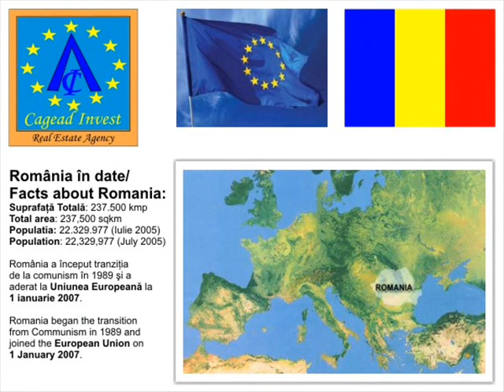Oferta speciala: evenimente, Paste, Craciun si Revelion pe malul Lacului Snagov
Vila lux in Snagov, P+Mansarda, living=50 mp, cu semineu cu lemne si bucatarie americana, wc de serviciu, terasa acoperita=30 mp, 4 dormitoare cu 4 bai, bonus dormitor rustic in gradina, mobilata si utilata complet, gradina cu amenajari peisagistice de exceptie, piscina, jacuzzi, ponton, teren total 1200 mp, posibilitate inchiriere barca si hidrobicicleta.
Servicii: cazare (fara masa) minim 2 zile
Dotari vila: 4 spatii de cazare + living cu bucatarie, terasa, gratar in curte, foisor, gradina.
Dispunere si conditii camere:
  -la parter: 2 camere duble cu grup sanitar propriu,
  -la mansarda: 1 suita (cu pat mare de 3 persoane) + 1 camera cu grup sanitar pe hol
Pret vila: 400 euro/zi, minim 2 zile, inclus toate facilitatile de care dispune vila

Luxury villa in Snagov, GF+Attic, living=50 sqm, with wood-burning fireplace and american kitchen, service toilet, covered terrace=30 sqm, 4 bedrooms with 4 bathrooms, rustic bedroom in the garden as bonus, fully furnished and equipped, garden with exceptional landscape arrangement, swimming pool, jacuzzi, pontoon, total land plot 1,200sqm, boat and water bicycle to let.
Services: accommodation (without meals), minimum 2 days.
Villa endowment: 4 accommodation spaces + living with kitchen, terrace, barbecue in the yard, patio, garden.
Room layout and conditions:
  -ground floor: 2 double rooms with bathrooms,
  -the attic: 1 suite (bed for 3 people) + 1 room with bathroom in the hallway
Villa price: 400 euro/day, minimum 2 days, including all facilities of villa